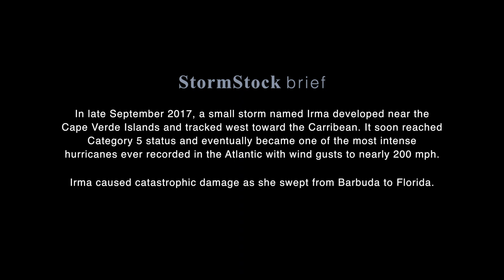Hurricane Irma Stock Footage Screener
Hurricane Irma was one of the most powerful storms ever recorded in the Atlantic basin. It left a path of destruction across the Caribbean and Florida in September 2017. Our footage of this historic event includes storm surge, intense winds and aftermath. Format: HD, 4K video.

Copyright, Prairie Pictures, Inc. License required before use.